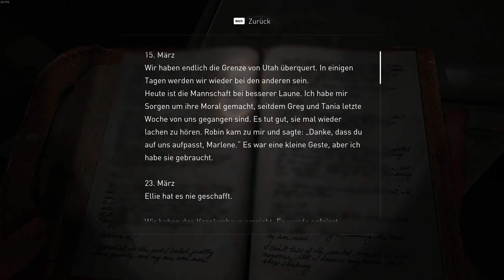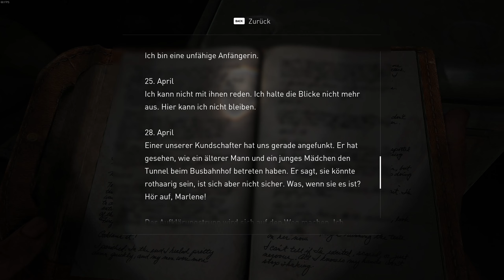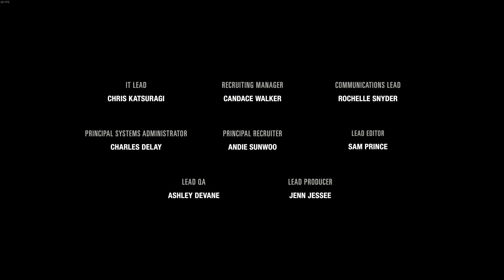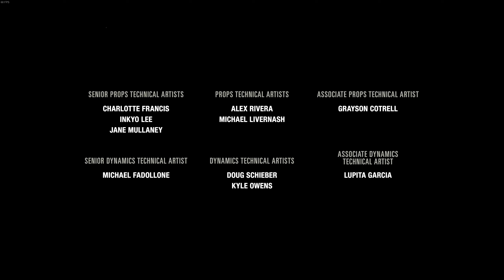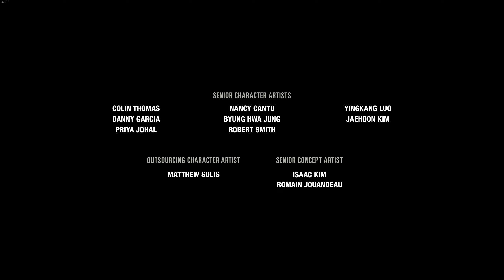#29 | Let´s Play | The Last of Us™ Part I 🍄☣️ | Ein neuer Anfang? / FINALE | Deutsch | 2023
Titel: The Last of Us™ Part I
Entwickler: Naughty Dog LLC
Publisher: PlayStation PC LLC
Veröffentlichung: 28 März 23

Kommentiertes Let´s Play von Armi

Vielen Dank an alle die mich unterstützen 👍